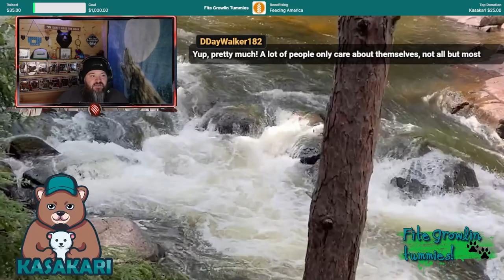My First Palworld Adventure!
In this video, Kasakari checks out Palworld and becomes instantly addicted to the game. Check out the starting player experience in this recorded live stream. Beginning to build my home in Palworld and getting some friends in my base along with exploring the starting out area.

Additionally, leave me a comment to let me know what you thought or if you have ideas for additional content on the channel.